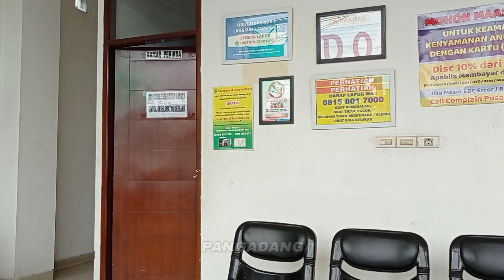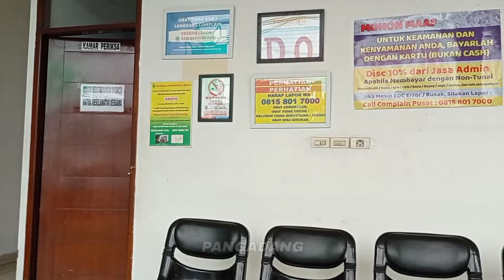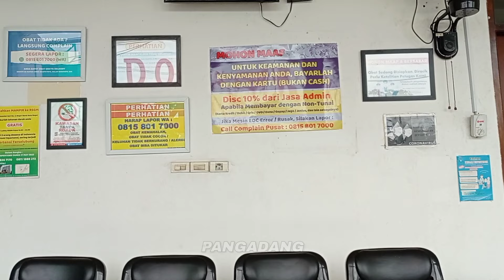Gerak Cepat Bawa Pak DAME ke Dokter❗ALS 083 masih Stanby di Pool Bogor❗Keadaan Pak DAME 👉 Part-2..❗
NOMOR HP/WA ALS 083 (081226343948)
NOMOR POOL ALS BOGOR (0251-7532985)

MyYearOnYouTube
Alhamdulillah... Terima kasih Buat PT. ALS . PO. MAHENDRA TRANSPORT INDONESIA, PT. BELADI CAKRA PERSADA & ETHOS BUS MAINTENANCE, KAROSERI CATUR KARYA CEMERLANG, KAROSERI AGUS PUTRI MAGELANG, KAROSERI K-3 SEMARANG, serta semua sahabat-sahabat, Penonton dan semua unsur yang sudah memberikan support dan dukungan untuk admin sehingga bisa melangkah sejauh ini, karna tanpa kalian semua ini tidak akan bisa tercapai dan bisa melangkah sejauh ini,tetap berikan saran dan kritik untuk admin agar bisa selalu memberikan karya-karya lagi yah..🙏🙏

PANGADANG OFFICIAL